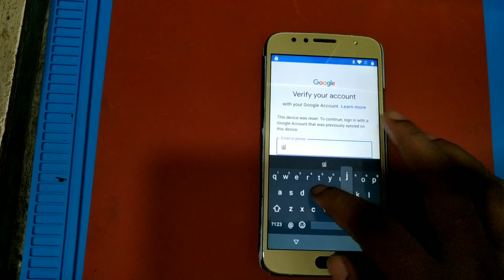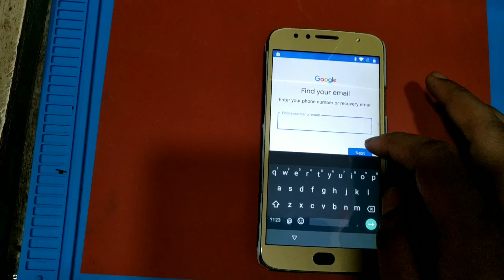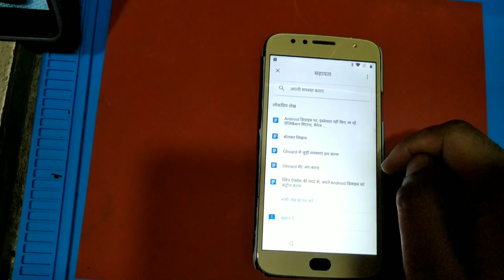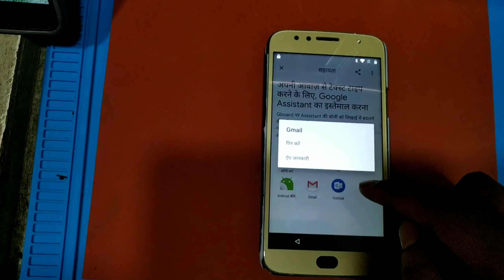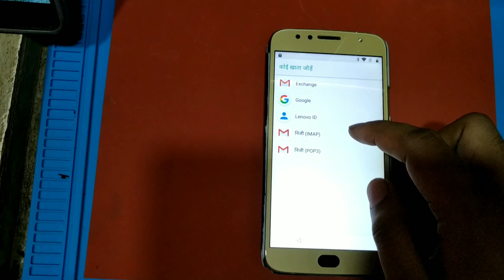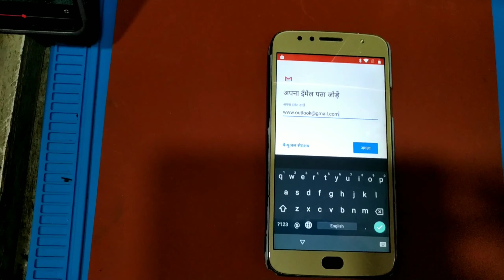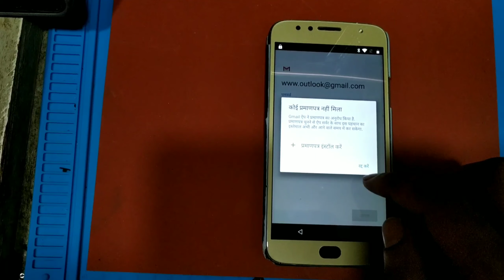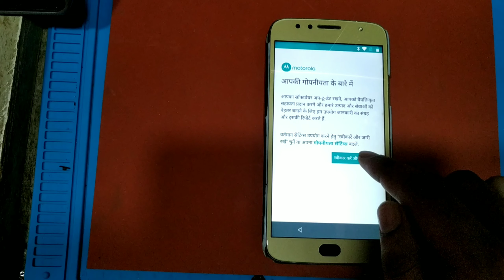Moto G5s puls FRP BYPASS without PC unlock Google account remove